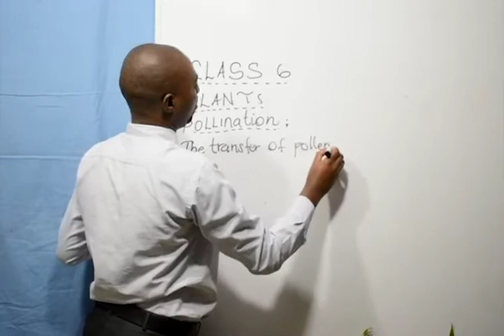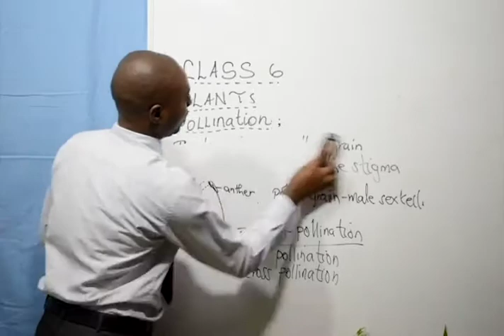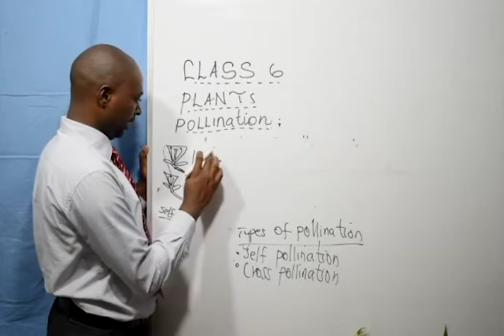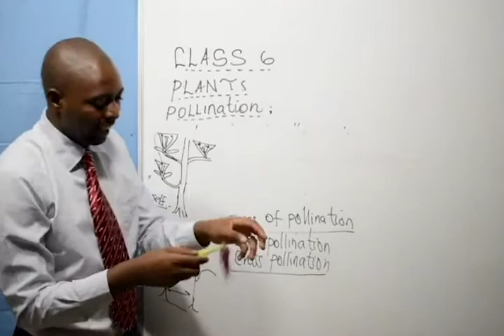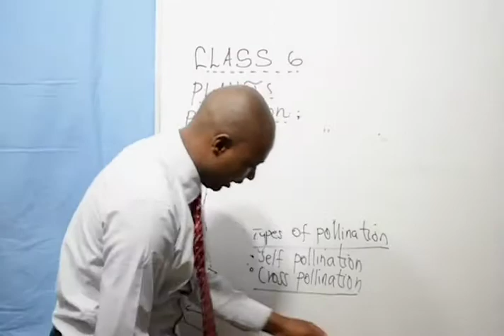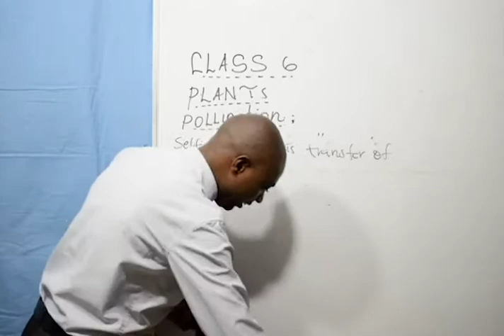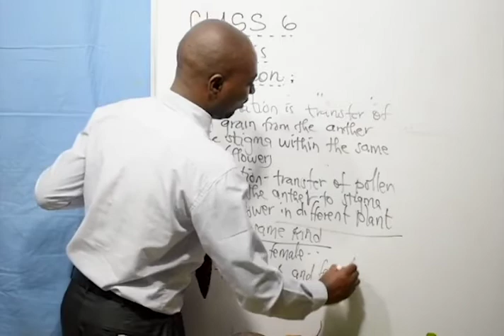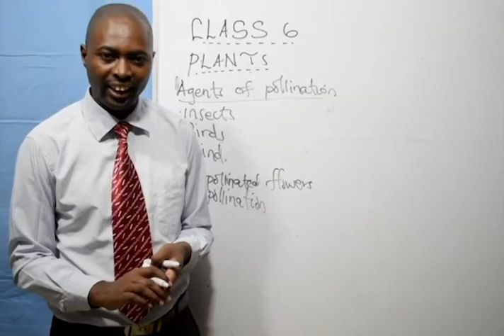Class 6 - Science (Pollution )